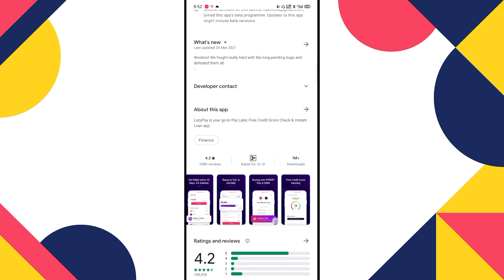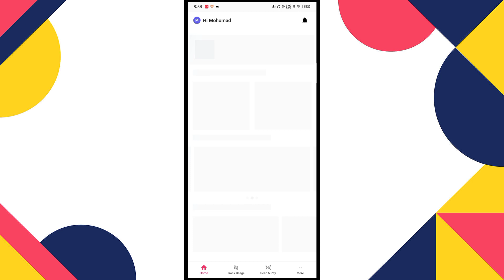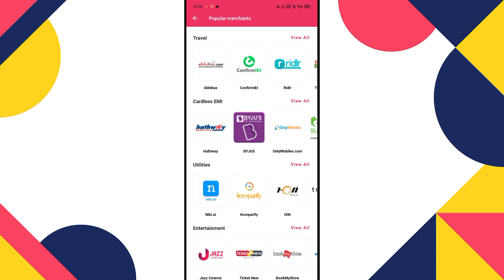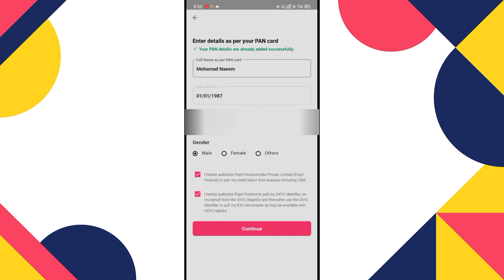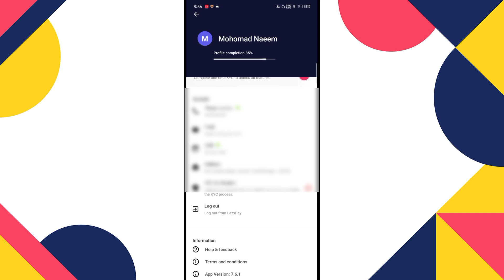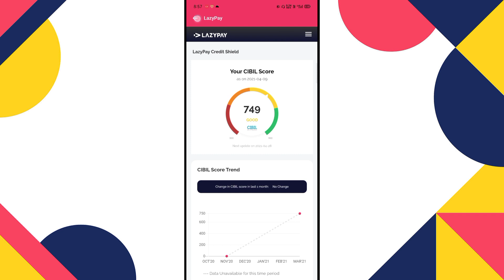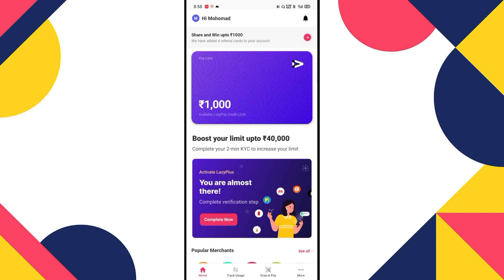Zero interest loan apply | Instant Loan ₹40,000 Live Proof | Aadhar card eKYC loan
Online Loan
Indiabulls Loan
Home Credit Loan
Mobikwik Loan
Money view Loan
HDFC Loan
Kraditbee Loan
Subh Loan
Axis bank
Pre-approved Loan
Kotak bank Loan
HDB Loan
Bajaj finance Loan
Kraditbee Loan
Loan
Central Bank
Lazy pay Loan
Lazy pay
PaySense instant Loan
Cashe Loan
Loan Apps
Loan apps
PMAY Loan
Subsidy Loan
Finance
How to finance
Finance
Home credit
Moneytap
online loan
Amazon
Amazon pay emi
Amazon Loan
ICICI bank Loan
ICICI Loan
Paisa bajar
Paisa bajar credit score
CIBIL
Amozon

🙏Discrimination :🙏

Thanks
NAEEM KHAN